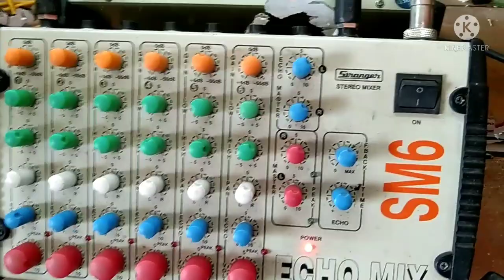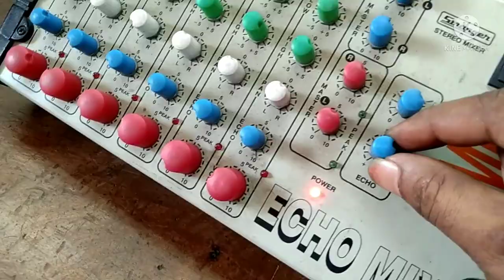How to make reverb sound sett ..stranger 6 channel echo mixture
stranger sm6 echo mixer reverb sound sett